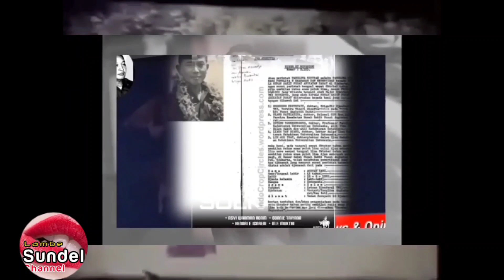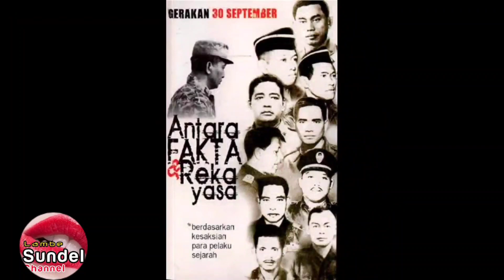Rekayasa_Sejarah_G30S_1965